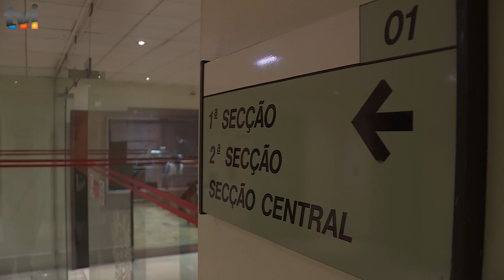TVI MADEIRA - JULGAMENTO JOSE MANUEL COELHO COM 12 PROCESSOS